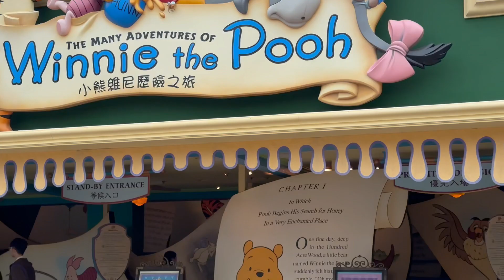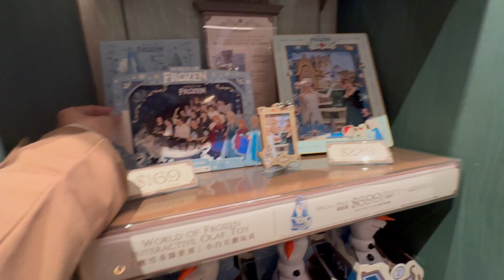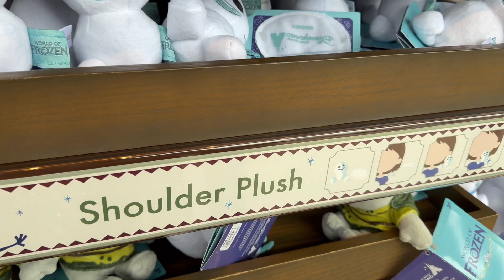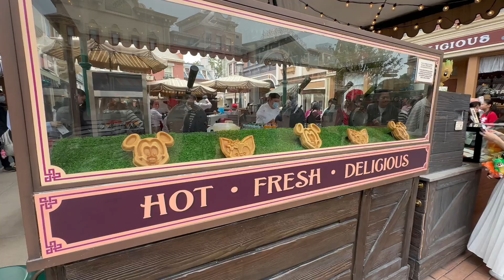Hong Kong Day 4 tara sa DisneyLand